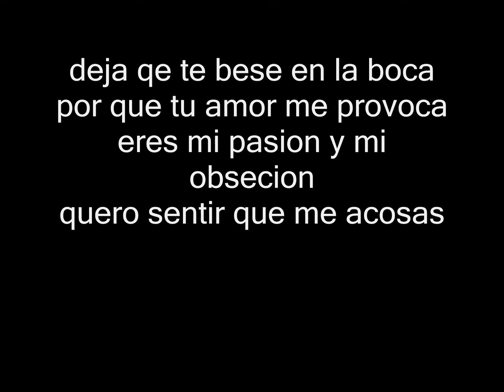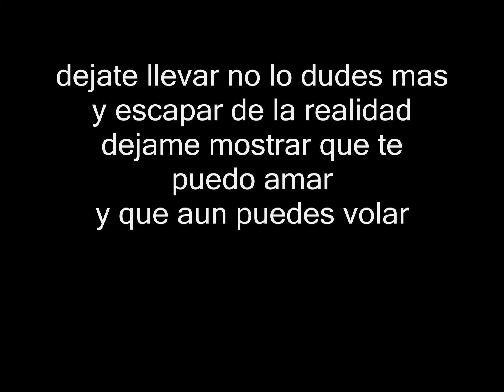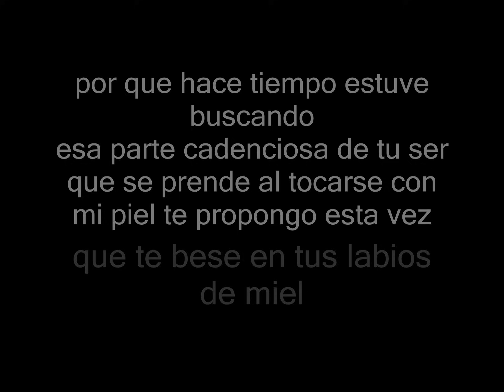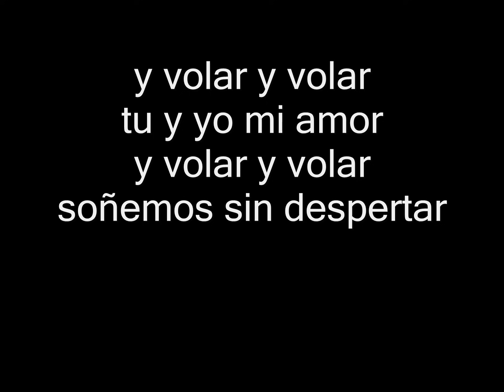La Noche - Y volar Letra HD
deja qe te bese en la boca
por que tu amor me provoca
eres mi pasion y mi obsecion
quero sentir que me acosas

dejate llevar no lo dudes mas
y escapar de la realidad
dejame mostrar que te puedo amar
y que aun puedes volar

por que ace tiempo
estube buscando
esa parte cadenciosa de tu ser
que se prende al tocarse con mi piel
te propongo esta vez
que te bese en tus labios de miel

coro:

y volar y volar
tu y yo mi amor
soñemos sin despertar
haz de un cielo de amor
el sueño que yo quisiera ser realidad

estube buscando
que te bese en tus labios de de miel